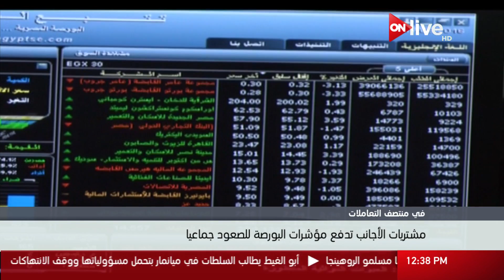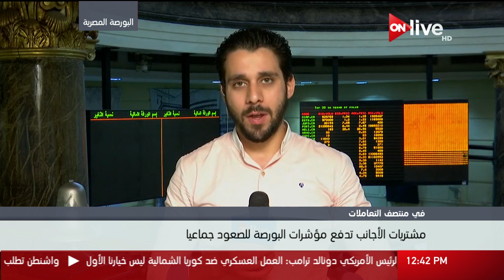جولة في الأخبار الاقتصادية ـ الخميس 7 سبتمبر 2017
الموقع الرسمي للقناة  ..